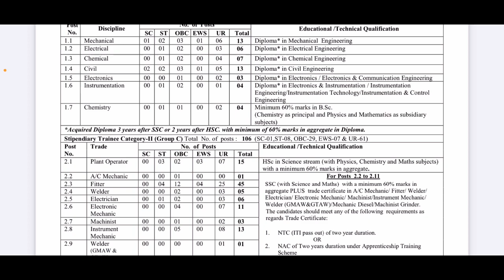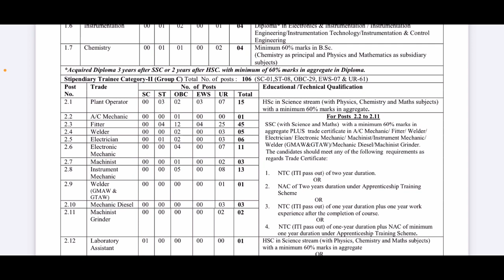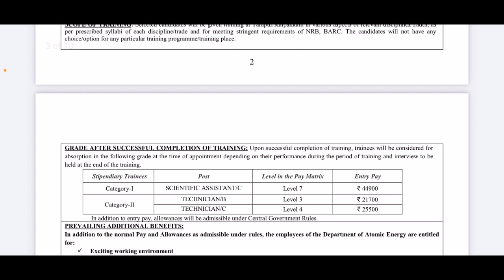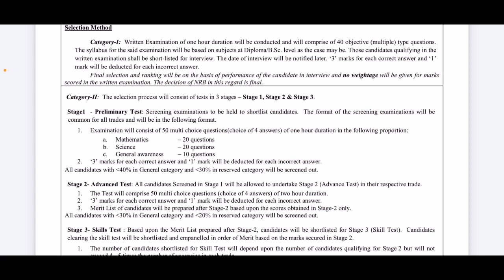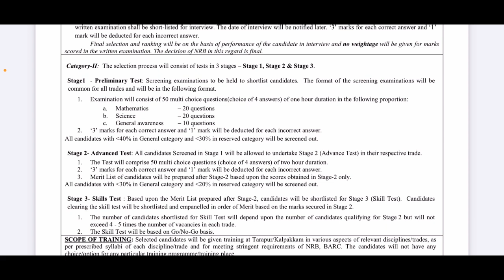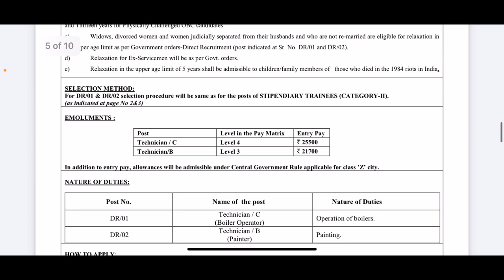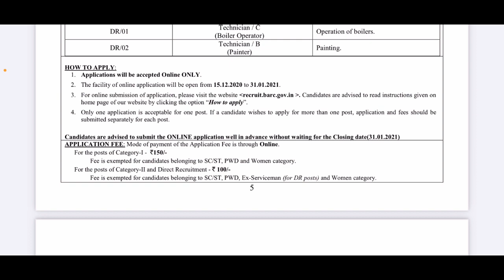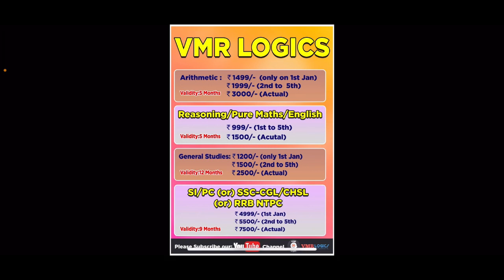Training ఇచ్చి మరీ ఉద్యోగంలోకి తీసుకుంటారు || Training తర్వాత 44,900 జీతం - BABA ATOMIC Recruitment